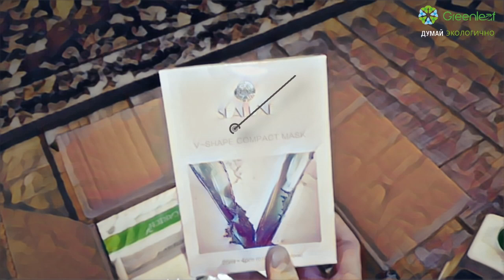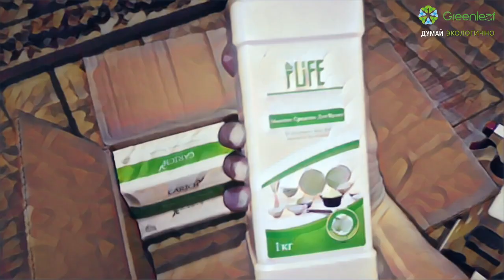🟢 Распаковка посылки Greenleaf / Unpacking the box Greenleaf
Пришла первая посылка в 2022 году 🌿✨
Пополняем запасы и принимаем подарки от компании!

При использовании материалов данного видео, ссылка на исходник в первой строке описания видео ОБЯЗАТЕЛЬНА!